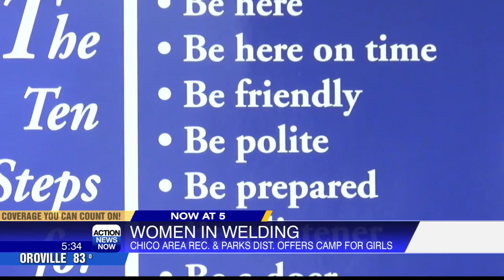Middle school girls getting early start on welding careers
The Butte County Office of Education is opening young people's eyes to all the different career possibilities with a wide variety of skill classes.